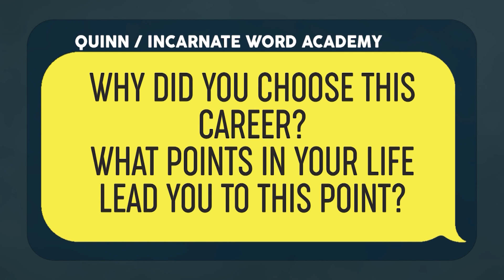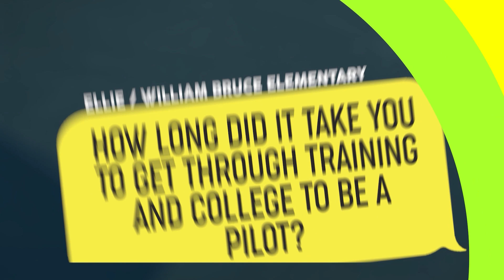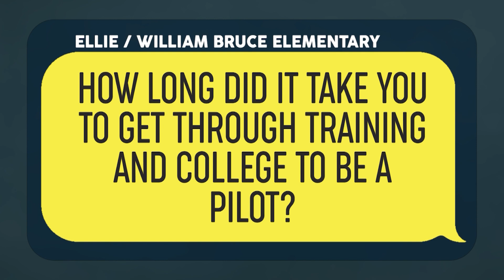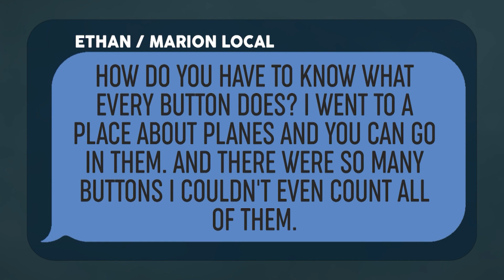Career Callout: Pilot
For this week’s Career Callout, we meet Pilot Gabrielle Harding. She is answering your questions about a career in aviation.

Airline and commercial pilots fly and navigate airplanes, helicopters, and other aircraft.

Pilots have to know math and physics, understand how their aircraft works, have good spatial awareness, and be able to work in a team.

This career requires a bachelor’s degree, flight training. And must meet Federal Aviation Administration, or FAA, requirements depending on the type of aircraft they fly.

The median wage for a pilot in 2021 was about $134 thousand dollars a year.

It has a 6% projected growth for the next 10 years. And that is close to the average growth for most careers.

For more information about aviation careers:
EAA Website for the Young Eagles Program:

NewsDepth is in its 53rd season and has become a trusted and loved free resource for hundreds of teachers across Ohio. The show has also been recognized by industry professionals, having received multiple regional Emmy awards and two gold seals from the Parents’ Choice Awards.